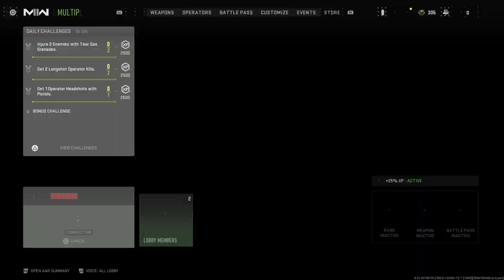Call of Duty Modern Warfare 2 9/23